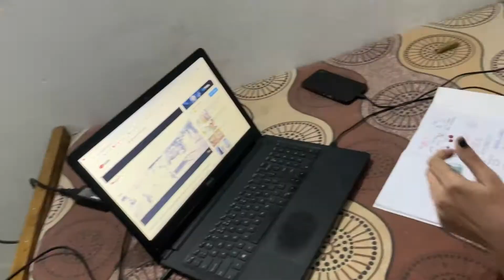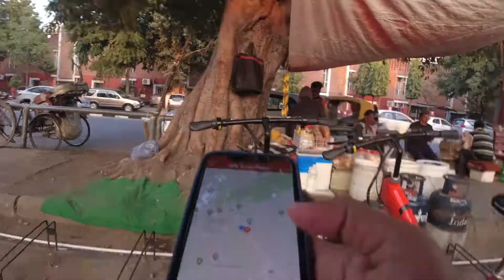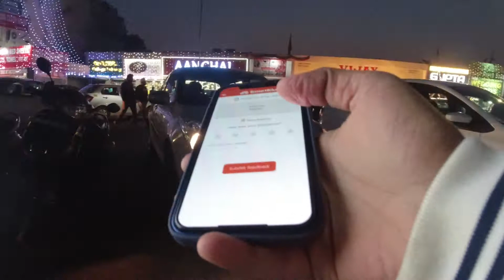Can You Ride Smartbike On Uphills ?? Estimate fair Of Riding SMARTBIKE In Chandigarh 😳*MUST WATCH*